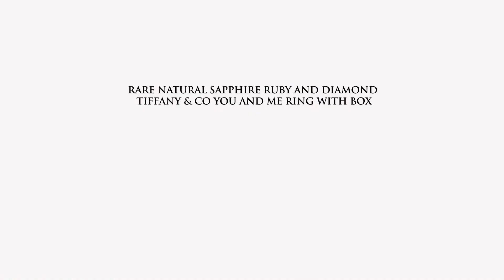RARE NATURAL SAPPHIRE RUBY AND DIAMOND TIFFANY YOU AND ME RING WITH BOX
Iconic

The House of Tiffany & Co has worldwide reputation for exquisite design work with excellent gemstones, from 1847 to the present holds a mystique beyond imagination.
Feast your eyes upon this gorgeous natural ruby, sapphire and diamond you and me ring signed by Tiffany & Co.
Unmistakable quality this vintage Tiffany & Co you and me ring sports dynamic style with elegant design, celestial gemstones and a romantic twist.
Symbolizing the melding of two into one the ring displays a glowing vivid blue round cut natural sapphire of approx .57 Ct.
Flanked by a bursting with striking deep colour and flashes of hot pink round cut natural ruby of approx .75 Ct.
On each side a series of five (ten in total) tapered baguette cut diamonds of exceptional clarity and colour follow the weaving design totaling approx .30 Ct of pure light.
Elegantly crafted in smooth 18 Kt yellow gold bearing assay mark and TIFFANY & CO mark.
very good overall condition despite use and age.
Glamorous and romantic as only Tiffany can.